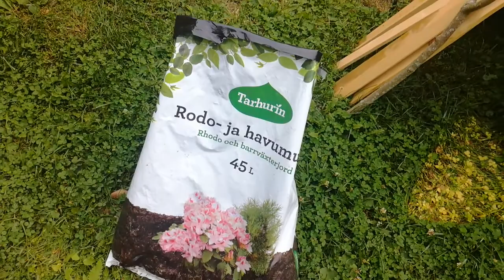Alppiruusulle elvytyshoitoa istuspaikan huoltona video1 Alppiruusu kukoistamaan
Rhodon istutus
Suurin osa alppiruusuista suosii puolivarjoista kasvupaikkaa; auringossa ne kuivuvat herkästi, kun taas syvässä varjossa kukinta jää niukaksi. Alppiruusut viihtyvät parhaiten ryhmissä, missä niitä varjostavat esim. hortensiat, pensasmustikat ja tuijat. Poista kasvatusastia ja istuta taimi entiseen kasvusyvyyteen.
KUOHKEA HAPAN MAA
Tee kasvualustasta vähintään 50 cm syvä ja varmista, ettei vesi seiso istutuspaikalla keväällä eikä syksyllä. Kasvualusta on ihanteellisen ilmavaa ja kevyttä, kun käsi uppoaa siihen kyynärpäätä myöten! Alppiruusun istutus ja hoitosuosituksia

KUOHKEA HAPAN MAA
Tee kasvualustasta vähintään 50 cm syvä ja varmista, ettei vesi seiso istutuspaikalla keväällä eikä syksyllä. Kasvualusta on ihanteellisen ilmavaa ja kevyttä, kun käsi uppoaa siihen kyynärpäätä myöten!
Paranna maata humuspitoisella, peruslannoitetulla ja happamalla havu-rhodomullalla. Myös turve ja maatunut lehtikomposti käyvät alppiruusuille.
Älä kalkitse kasvualustaa, sillä alppiruusut pitävät hapahkosta maasta (pH 5–5,5).

KATA MAANPINTA
Kate vähentää veden haihtumista maasta ja estää rikkakasveja itämästä. Levitä kuoriketta tai puuhaketta koko juuristoalueelle tasainen 5–10 cm:n kerros. Kuorikatteen vaihtoehdoksi käyvät matalat maanpeittoperennat, kuten rönsyleimu ja rentoakankaali.

KASTELE KUIVINA KAUSINA
Älä päästä kasvualustaa kuivumaan koskaan kokonaan. Alppiruusun herkästi kuivuva juuristo on pieni ja se sijaitsee lähellä maanpintaa. 20–30 litraa vettä pensaalle on sopiva kerta-annos.

LANNOITA TARVITTAESSA
Istutuksen jälkeen, kun alppiruusu on juurtunut ja kasvaa, sitä voi lannoittaa tarpeen vaatiessa. Käytä esim. havu-rodolannoitetta, joka pitää kasvualustan happamana. Kasteluveteen sekoitettua lannoitetta voi antaa roudan sulamisesta heinäkuun alkupuolelle saakka 2–3 kertaa kuukaudessa.
POISTA KUIHTUNEET KUKAT
Se jouduttaa uusien versojen kehitystä ja parantaa seuraavan vuoden kukintaa, kun kasvin voimia ei kulu siementen tekemiseen. Samalla pensas siistiytyy. Kuihtunut kukka napsahtaa poikki lehtihangasta sormivoimin. Varo vain katkaisemasta uusia versonalkuja.

VARJOSTA KEVÄTTALVELLA
Suojaa nuoren taimen juuristo syksyllä talvisuojaturpeella tai lehtikasalla. Ikivihreät alppiruusut haihduttavat vettä auringonpaisteessa talvellakin, mutta eivät saa täydennystä vesivarastoihinsa jäätyneestä maasta. Varjosta etenkin nuori alppiruusu viimeistään helmi–maaliskuussa, ennen aurinkoisia kevätpäiviä. Käytä vaikka säkkikangasta tai varjostusverkkoa, jotta ilma kiertää kasvustossa